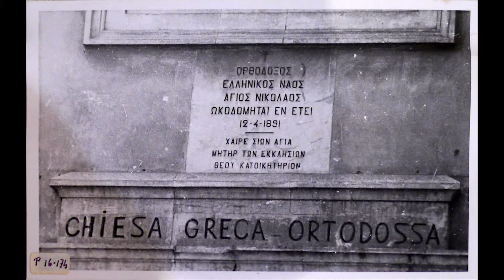Chiesa Greco Ortodossa di San Nicola Brindisi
Una importante testimonianza del rito greco nel Salento